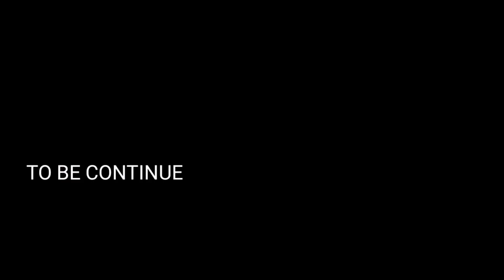어몽어스 VS 좀비 애니메이션 1화 AMONG US ANIMATION EP1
My animated parody, hoped you like it.
Among us zombie Animation.

Animation is one of my favorite hobbies, I hope you like my content.